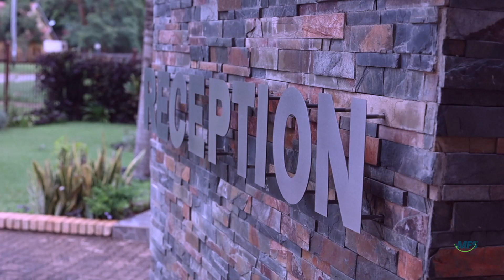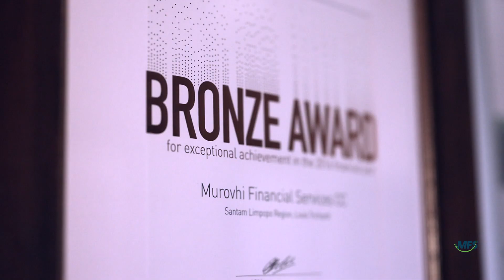MUROVHI FIN SERV THABA T HAD THIS TO SAY....